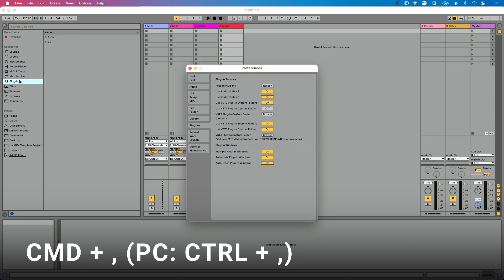🤬 Ableton Keeps Crashing! 7 Steps To Guarantee You Fix the Problem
Ableton crashes suck. Take a deep breath, and let’s get you up and running ASAP.

Few things are as frustrating as software not working properly. And I get it — you’re relying on Ableton for a live performance. You’ve gotta get this fixed RIGHT NOW! But you can’t rush through troubleshooting — at least not if you want to do it successfully.

So do whatever you need to do to get a level head, and then work your way through these seven tips & best practices to identify and solve the issue.

Also — the last two tips are things you won’t see many other YouTube videos mention (I’ve actually seen zero mention them). But I promise they’re worth it, and when you’ve exhausted all other options, they’ll practically guarantee you get a solution.

Last week’s episode 👇

Solo and Live Looping Artists Should Steal This Concept From Traditional Performers

0:00 7 Things You Can do When Ableton Live Keeps Crashing
0:14 Check Out Last Week's Episode (Tips for Solo Artists) and Leave a Comment
0:56 Look Out for These Two Commonly Missed Tips that are Quick Solutions
1:16 Tip 1: Open a New Live Set
2:13 Tip 2: Rebuild Your Set
3:26 Tip 3: Disable Your Plugins in Ableton Live
5:17 Tip 4: Try the Same Set on a Different Computer
6:42 Subscribe to My YouTube Channel and Apple Podcast (Upcoming Interviews)
7:24 Tip 5: Install an Older Version of Ableton Live
8:47 Tip 6: Contact Ableton Support (1 of 2 Commonly Missed)
12:46 Tip 7: Reach Out to the Creator of Your Hardware/Software (2 of 2 Commonly Missed)
14:19 Summary: Use These 7 Tips When You Have Issues with Ableton Live
14:47 Bonus Tip: Subscribe and Become a Student of From Studio to Stage for Helpful Videos
16:04 Thanks for listening and take care!